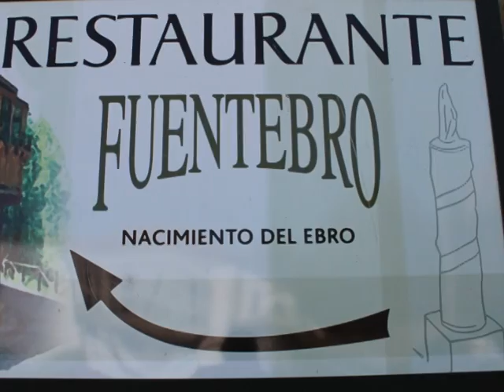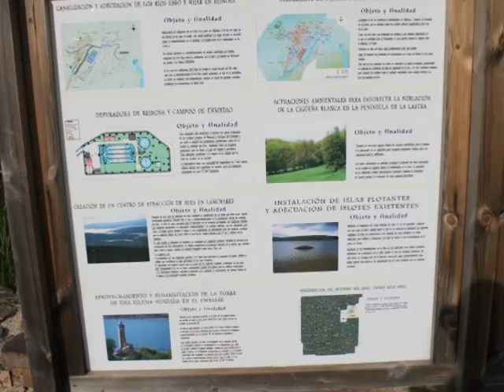Fontibre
Fontibre es una localidad del municipio de Hermandad de Campoo de Suso, a algo mas de tres kilómetros de la capital municipal, Espinilla, en Cantabria (España). Se sitúa en el área central del valle de Campoo, a 930 metros de altura entre los montes de La Guariza, al sur, y las peñas del Arbejón y Campana, al norte, con laderas donde abundan formaciones boscosas de hayas y de quejigos. Los materiales calizos han conformado el relieve de esta parte central del valle de Campoo y explican la formación de la hoya o manantial del cual manan las aguas del río Ebro procedentes del río Híjar.
En el año 2008 la localidad contaba con 82 habitantes (INE). Respecto a la economía, predomina la actividad agropuecuaria. Su fiesta más importante es San Fernando, que se celebra el 30 de mayo.